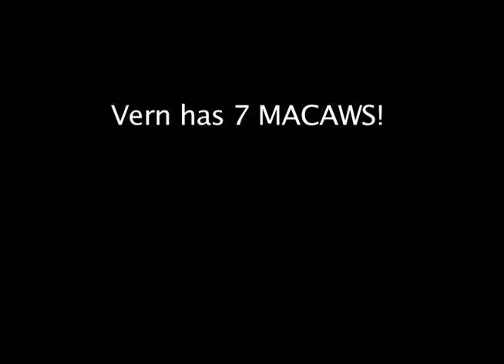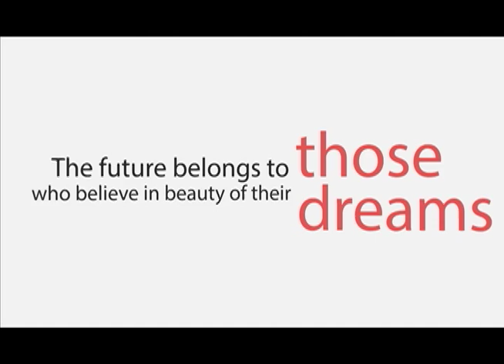MACAWS FLYING WITH A GOLDEN EAGLE ** CRAZY**